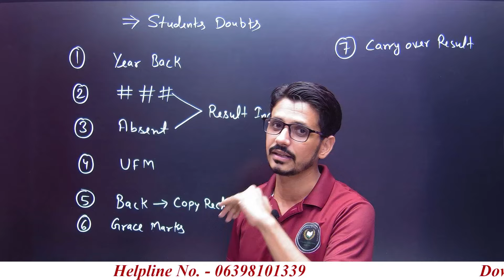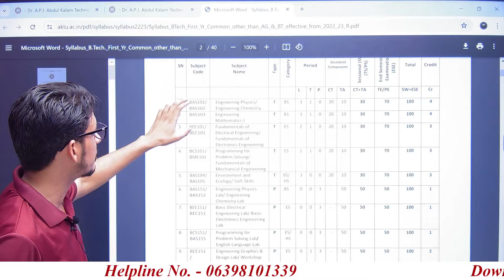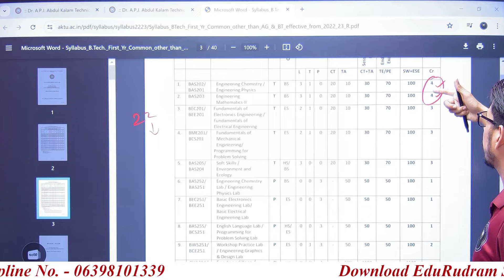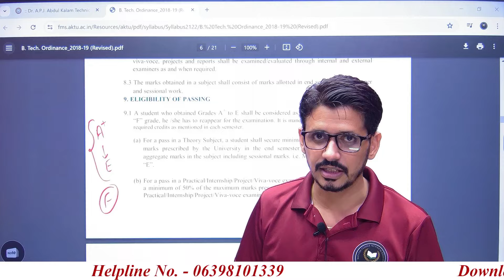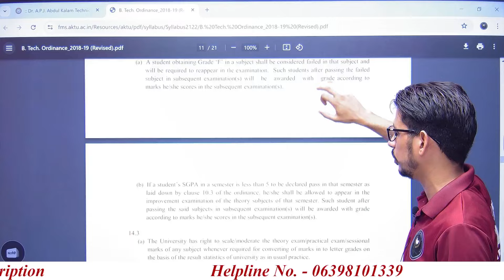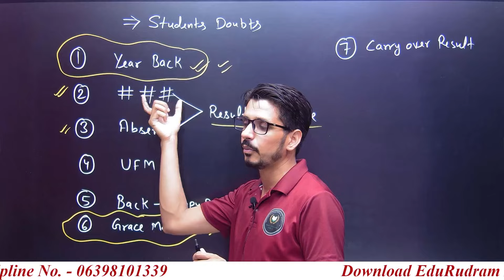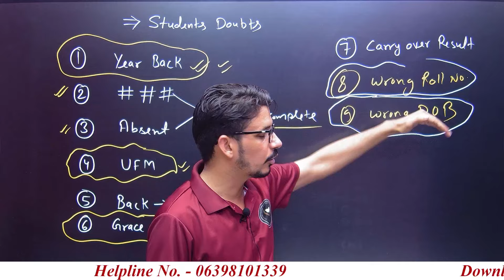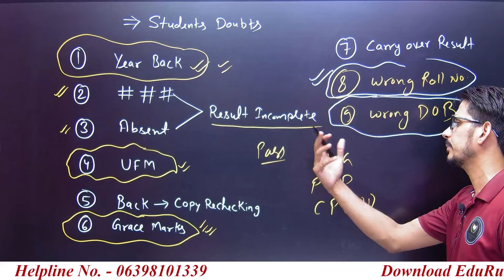All Problem Solution Regarding B.Tech Result | B.Tech Result Queries || All Doubt Clear By Vimal Sir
EduRudram Success Classes Technical Education,